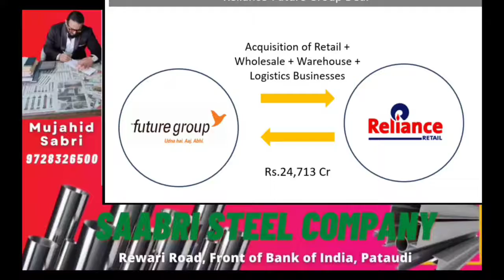फ्यूचर रिटेल बंद करने जा रही है अपने ज्यादातर बिग बाजार, रिलायंस जल्द करेगी टेकओवर।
रिलायंस ने फ्यूचर रीटेल ग्रुप के बीच हुई बड़ी डील। रिलायंस ने फ्यूचर रिटेल के २०० से अधिक स्टोर पर नियंत्रण हासिल किया। बिग बाजार  की होगी नई ब्रांडिंग।

Anchor: Alisha
Editor: Anirudh Panwar